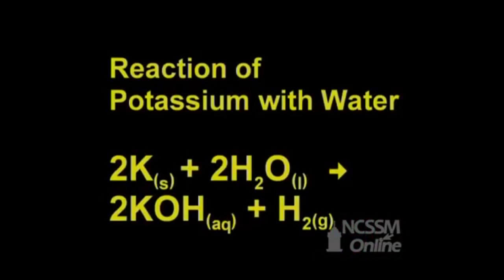అగ్ని తనంతట అదే వెలుగుట ! ఇది అద్భుతమా?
We got a video in which it is show that fire had been initiated without ignition. In this video we have explained how fire can be produced without ignition.